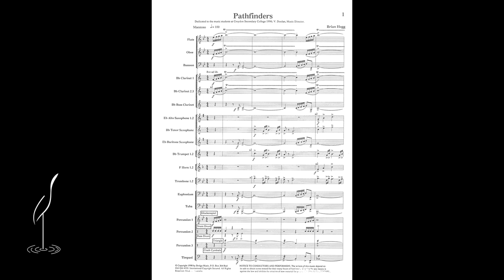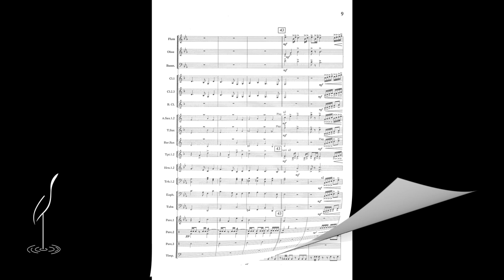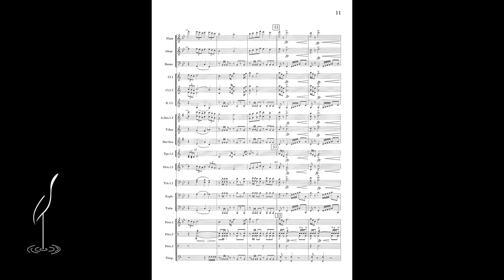Pathfinders by Brian Hogg (2.5)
Deriving its title from the Air Force squadron of the same name, 'Pathfinders' portrays the grandeur of flight and the robust nature of the gallant airmen of the squadron.

Suitable for ANZAC Day commemoration.